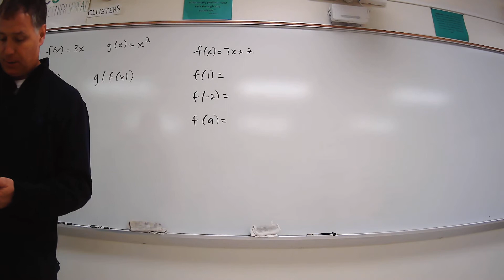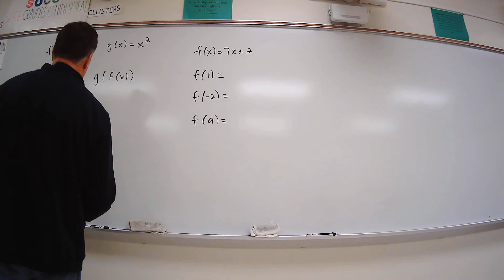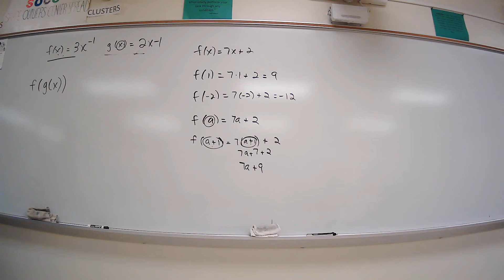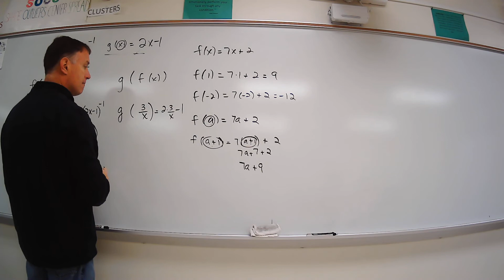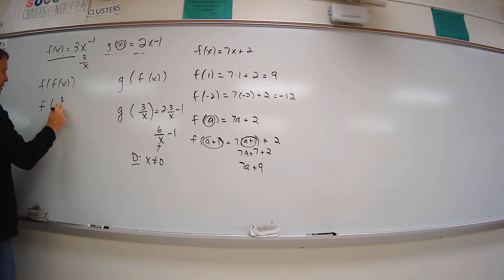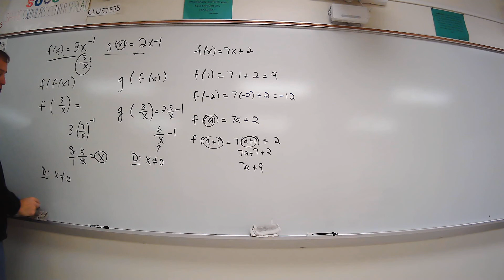Power Functions and Function Operations part 2